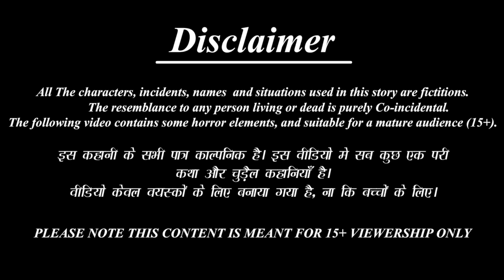सुहागरात पर बदमाश जेठानी | Devrani Jethani | Hindi Kahani | Saas Bahu | Moral Stories | Hindi Story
/beststorytv

 /bestbuddiesstories

  / bestbuddiestv
Credits: Sound effects obtained from